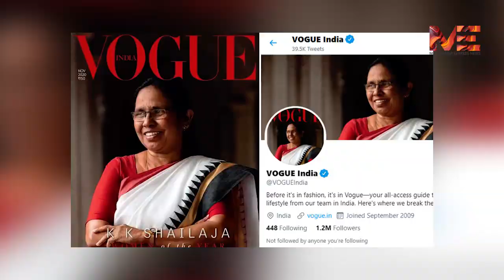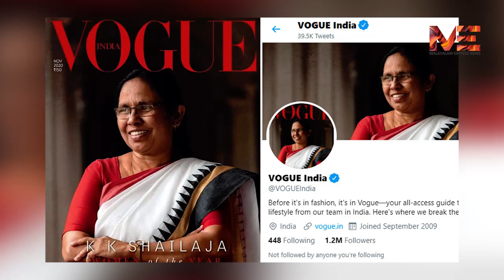കരുതലിൻ്റെ പര്യായമായി കേരളത്തിൻ്റെ ടീച്ചറമ്മ ..കെ.കെ ഷൈലജ നാടിന് അഭിമാനം